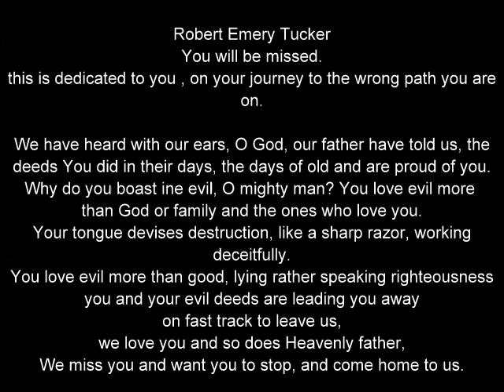Robert Tucker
Some one is missed very much